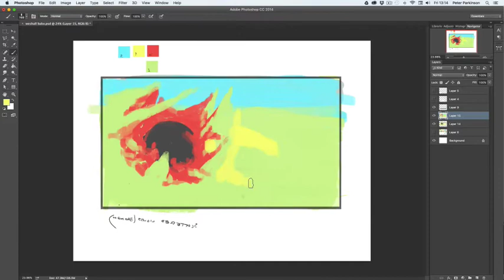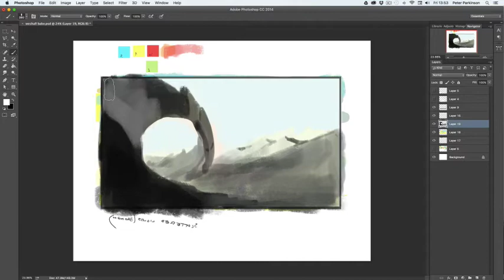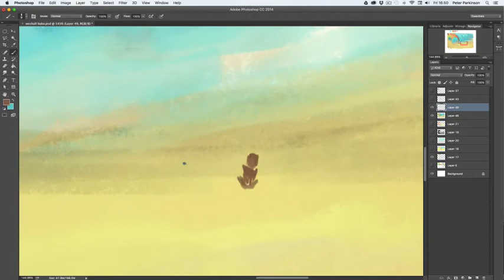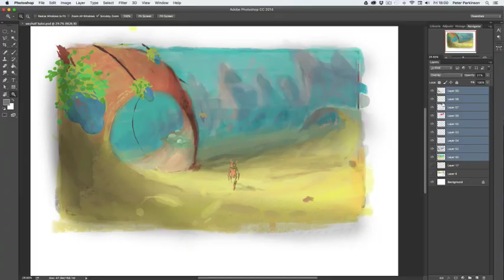Old Landscape Process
Here's a process for one of the concepts behind the title 'We Shall Wake' which is currently in development.